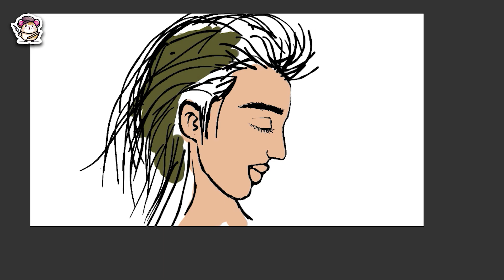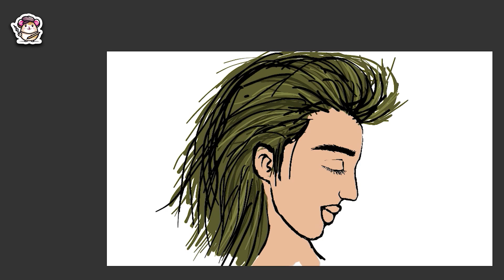How to Shade Step by Step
Understanding how to draw highlights and shadows is crucial for any artist! Whether you're drawing backgrounds, characters, or objects, good shading can take your artwork to the next level.

I draw his digital painting using my phone, and the most basic equipment: a drawing pen that I made! If I can do this, you can do it too :)